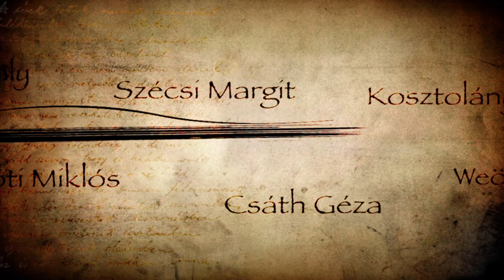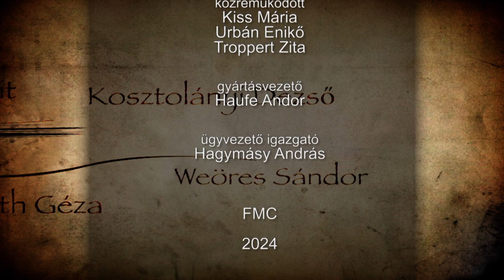XIV. Fehérvári Versünnep - Döntő - 2024. április 13.